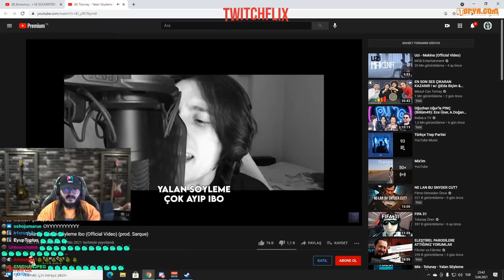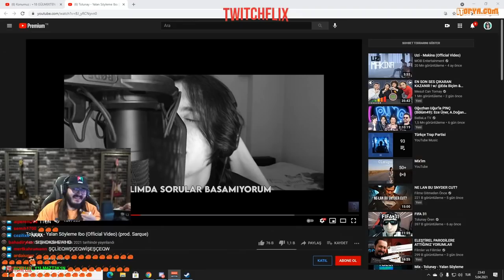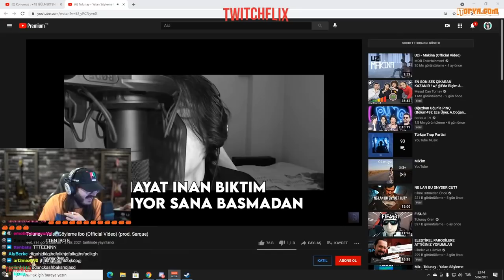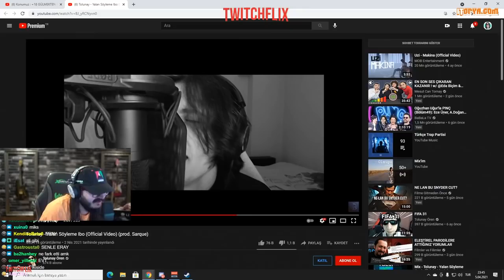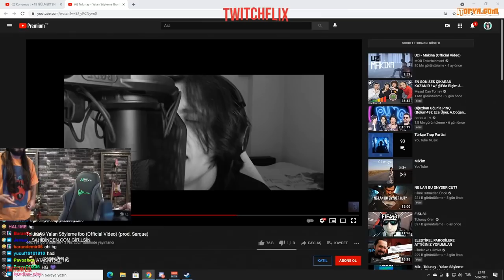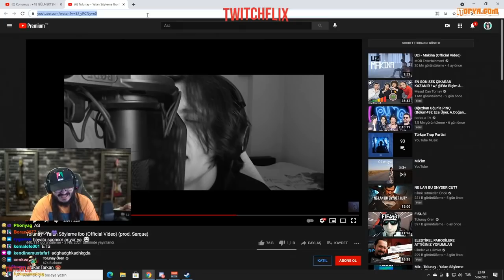Kendine Müzisyen - Tolunay Ören Yalan Söyleme İbo Şarkısını İzliyor